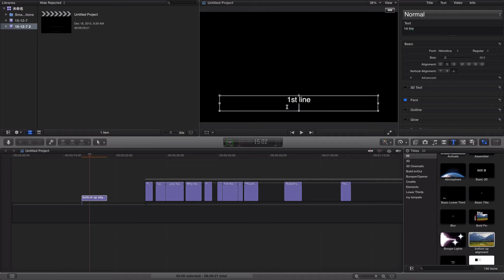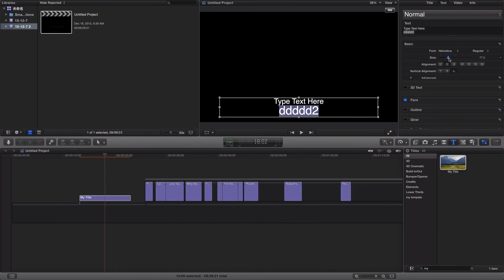Align Text to Bottom in Final Cut Pro X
FinalSRT is a small tool to convert your SRT subtitles to Final Cut Pro X as Titles. It's available on Mac App Store